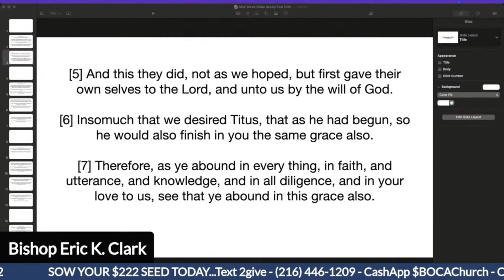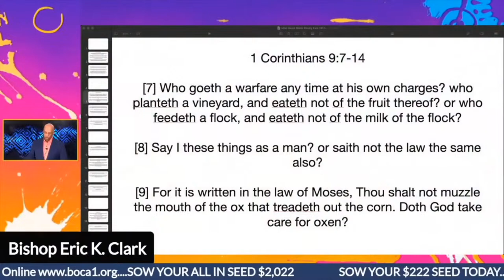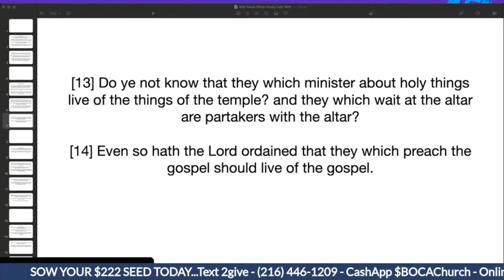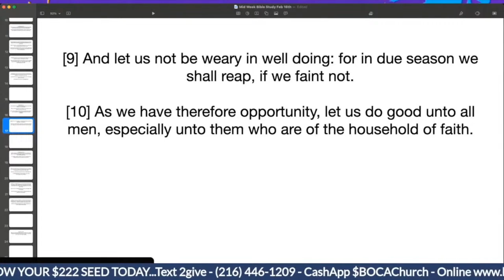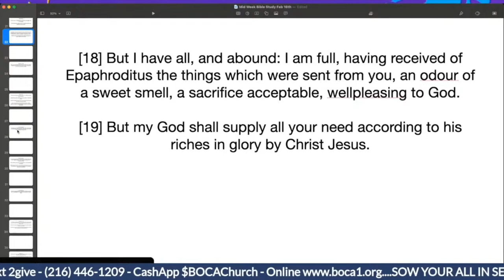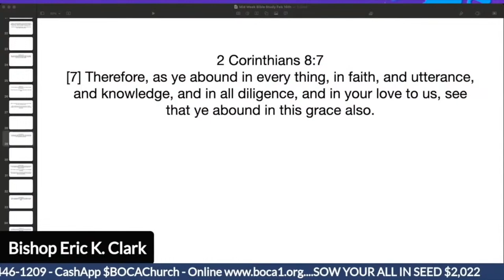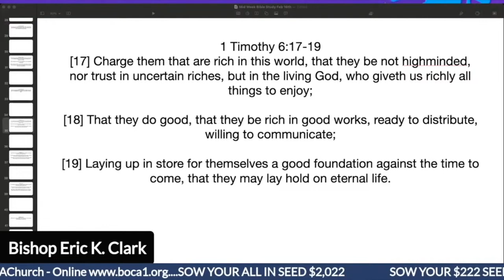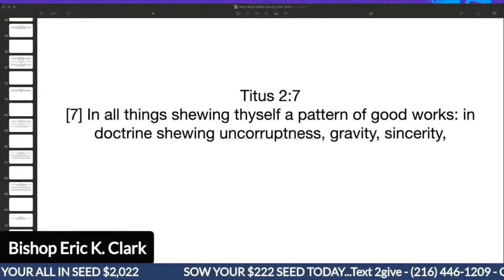Paul's Teaching On Giving | Bishop Eric K. Clark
Paul's Teaching on Giving | Bishop Eric K. Clark | Daily Bread
OAD 2-16-22

EKC Ministries is inspiring others to reach their maximum potential.

Services:
Sundays 10am Worship
M-F 9am Daily Bread
M-F 7pm Evening Sacrifice